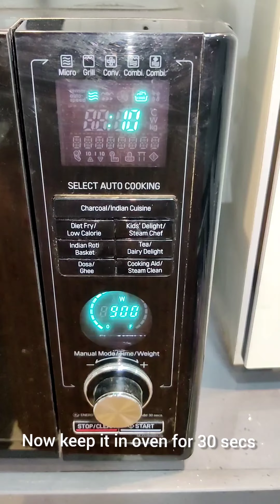simple snack with potato chips must try recipe 😋😋😋😋